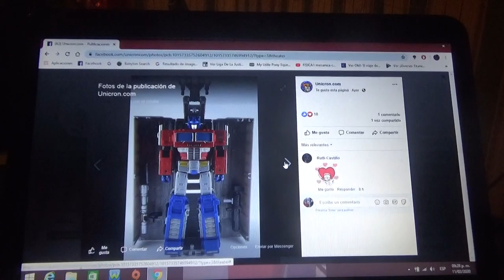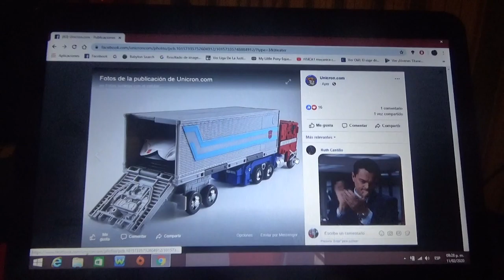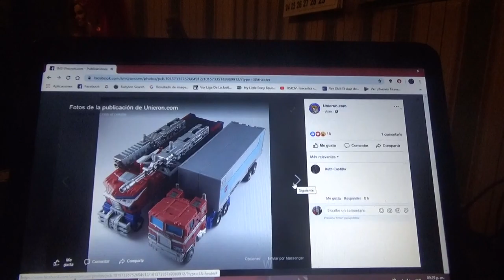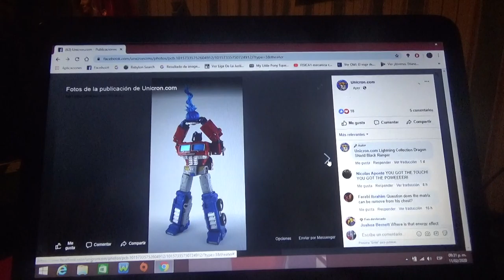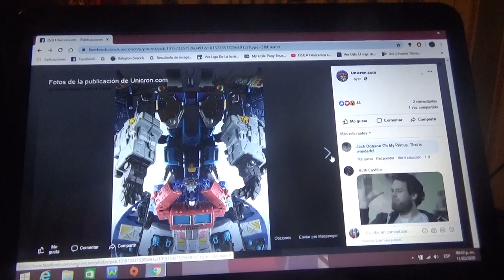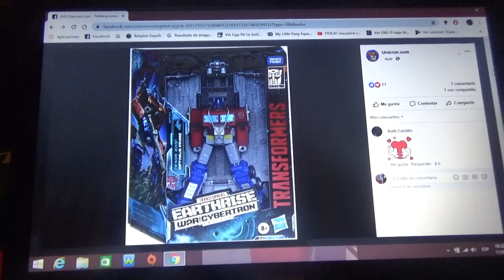Primeras imágenes individuales de Transformers War for Cybertron Earthrise Optimus Prime